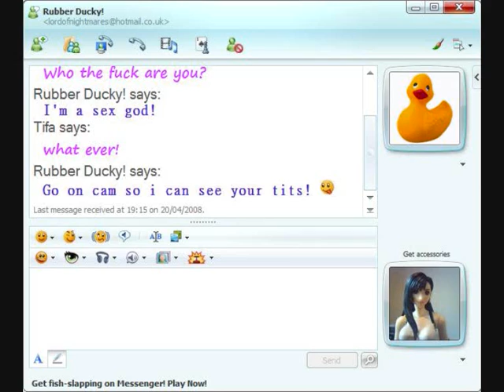A.P.A. - Kadaj's Dream Ep 1 (New and Familiar Faces)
[EDIT] 29/4/08 - - 4/29/08

READ ME!

I seriously dont know why i have uploaded this, there are so many things wrong with this vid it is unreal!

I made the first episode longer as it was too short for my liking before. ( after making TSFF ep7 i have wanted longer episodes.)

ANYWAYS, My sister bailed on me with the voiceover, I tried to do her voice myself, but that wern't happening! So i had to just use the text to voice for Yuffie. I am comfortable with Vincents voice, but i hate Kadaj's, Balthier only gets one line, and i am still not happy with that! I have worked so hard on this one (WAY OVER 12 HOURS STRAIGHT)and i really dont think its up to my standards. Oh well. . .

It should still be funny, as i chuckled while making it, even in dispite of the major fuck ups.

ROFL at the way Aerith says Kadaj! XD

[EXTRA]* "it's a parody, it's not supposed to make sence"

HELP! If you have a mic, and you want or can help me with Yuffie's or kadaj (or in fact ANY character that doesnt already have a voice, just PM me and we will arrange something there. I REALLY NEED YOU GUYS TO HELP!!!

The following voices are available

Yuffie
Kadaj
Reno
Auron
Balthier
Ashe
Vaan

* Background extras

#10 - Top Favorites (Today) - Film & Animation - United Kingdom
#83 - Top Rated (This Week) - Film & Animation - United Kingdom